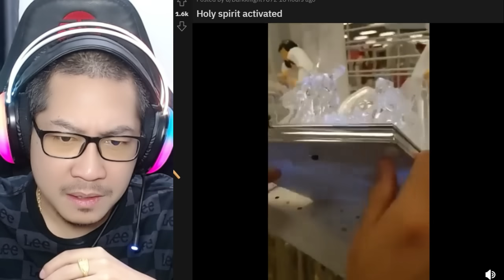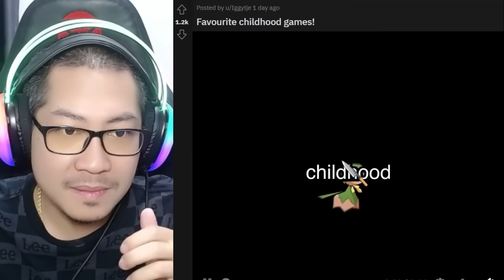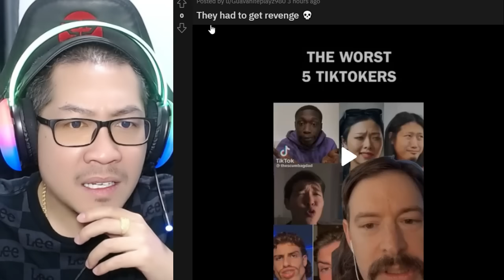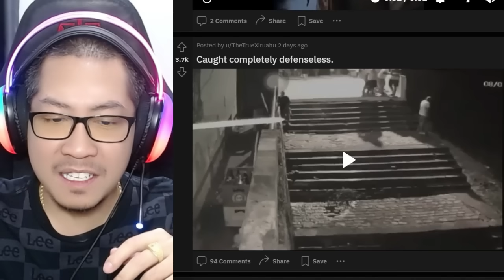สอนน้องหมายังไงให้ลุกขึ้นมาเต้น เข็มขัดสั้น วันจันทร์